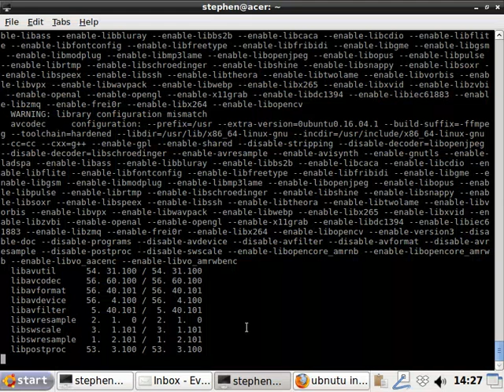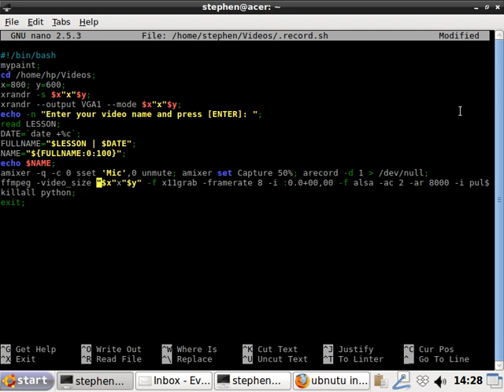test | Thu 15 Feb 2018 14:27:42 GMT